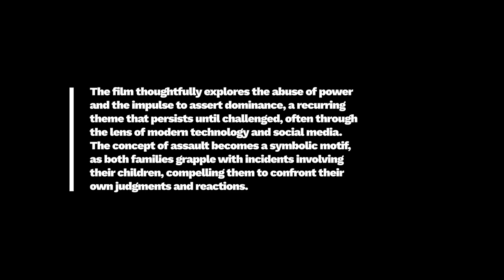Film Review: A Normal Family (Film, 2023), Hur Jin-ho – ZIZ (ziz.news)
FILM REVIEW:
A Normal Family (Film, 2023), Hur Jin-ho